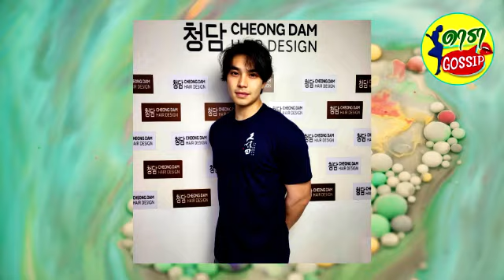ใจว้าวุ่น! ภาพล่าสุด เอม ลูกชาย ดู๋ สัญญา หล่อโอปป้าเป็นหนุ่มเต็มวัย